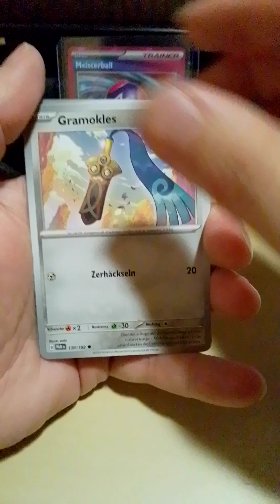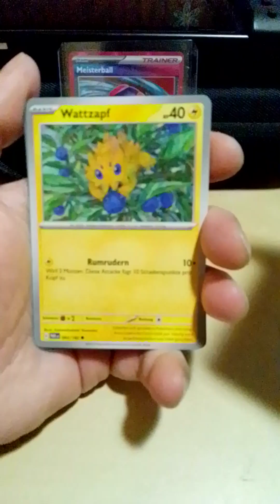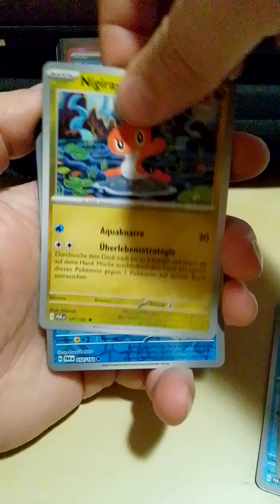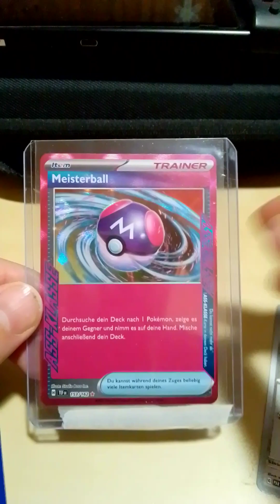Pokémon Booster opening Paradox Rift